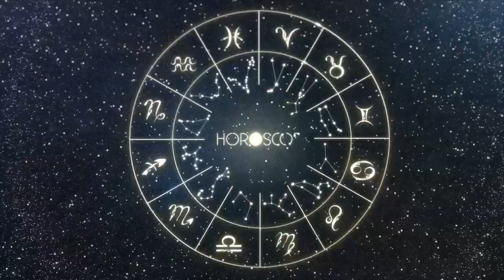Daily Horoscope | VIRGO | 5 MARCH 2024